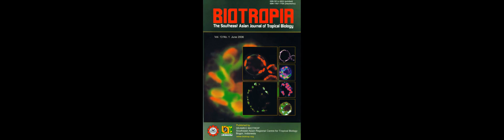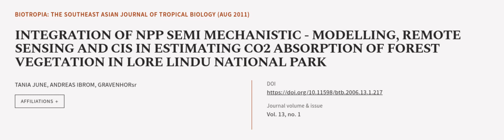INTEGRATION OF NPP SEMI MECHANISTIC - MODELLING, REMOTE SENSING AND CIS IN ESTIMATING... | RTCL.TV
### Keywords ###

### Article Attribution ###
Title: INTEGRATION OF NPP SEMI MECHANISTIC - MODELLING, REMOTE SENSING AND CIS IN ESTIMATING CO2 ABSORPTION OF FOREST VEGETATION IN LORE LINDU NATIONAL PARK
Authors: TANIA JUNE, ANDREAS IBROM ,and GRAVENHORsr
Publisher: SEAMEO, BIOTROP
DOI: 10.11598/btb.2006.13.1.217

### Video Timestamps ###
0:00:00 - Summary
0:01:13 - Title
0:01:18 - Outro
0:01:22 - End